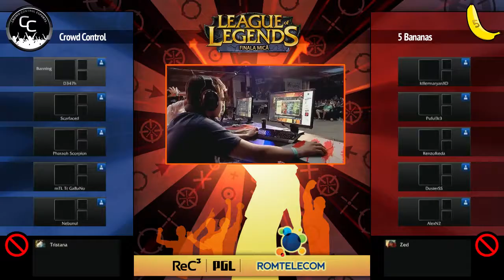ReC 3 - LoL - Finala mica - Crowd Control vs 5 Bananas - Match #1